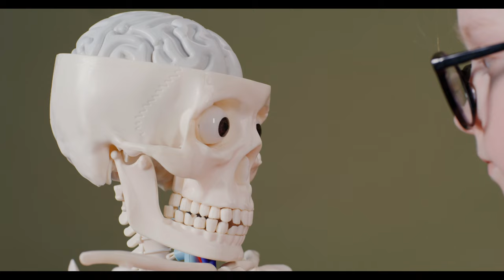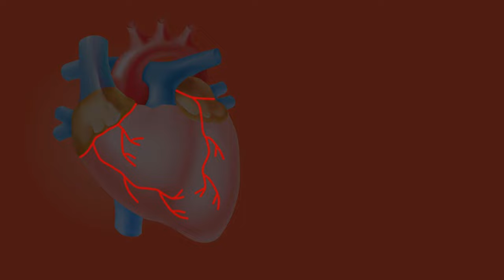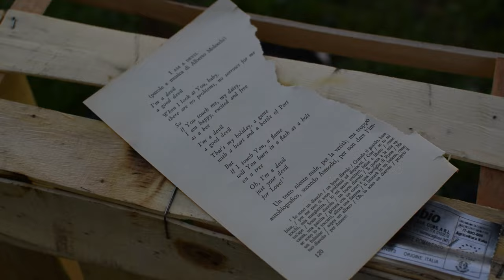7 tips to boost your memory | tips to boost our power | How to bosst memory power for exams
1. Spend time with others
Social interaction helps ward off depression and stress. Both of those can contribute to memory loss. Look for opportunities to get together with loved ones, friends and other people, especially if you live alone.

2. Stay organized You're more likely to forget things if your home is cluttered or your notes are in disarray. Keep track of tasks, appointments and other events in a notebook, calendar or electronic planner. You might even repeat each entry out loud as you write it down to help keep it in your memory. Keep to-do lists up to date. Check off items you've finished. Keep your wallet, keys, glasses and other essential items in a set place in your home so they are easy to find.

Limit distractions. Don't do too many things at once. If you focus on the information that you're trying to remember, you're more likely to recall it later. It also might help to connect what you're trying to remember to a favorite song or a familiar saying or idea.

3. Sleep well
Not getting enough sleep has been linked to memory loss. So has restless sleep and sleep that gets disturbed often. Make getting enough healthy sleep a priority. Adults should sleep 7 to 9 hours a night on a regular basis. If snoring disrupts sleep, make an appointment to see your health care provider. Snoring could be a sign of a sleep disorder, such as sleep apnea.

4. Eat a healthy diet
A healthy diet is good for your brain. Eat fruits, vegetables and whole grains. Choose low-fat protein sources, such as fish, beans and skinless poultry. What you drink also counts. Too much alcohol can lead to confusion and memory loss.

5. Manage chronic health problems
Follow your health care provider's advice for dealing with medical conditions, such as high blood pressure, diabetes, depression, hearing loss and obesity. The better you take care of yourself, the better your memory is likely to be. Regularly review the medicines you take with your health care provider. Some medicines can affect memory.